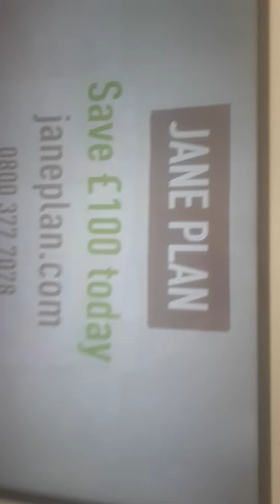A day in the life of optimus and megatron pt 2